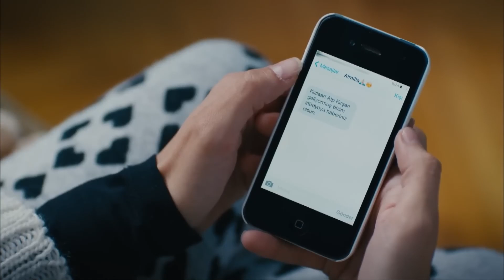Runaway Brides Episode 55